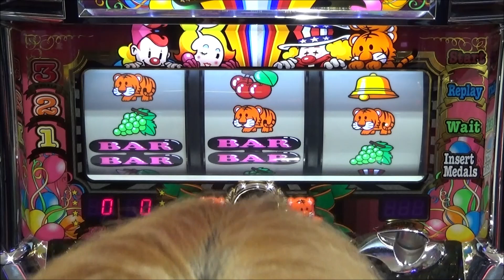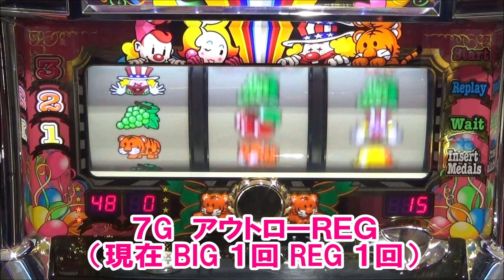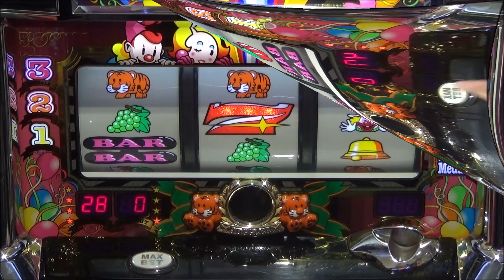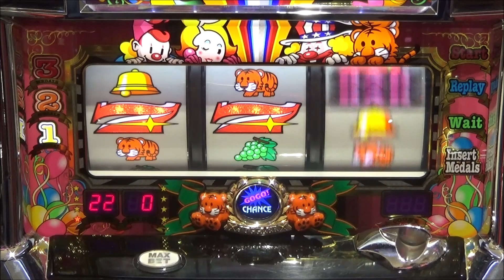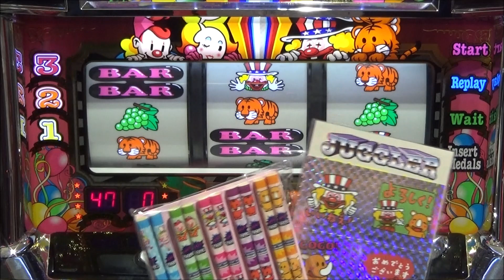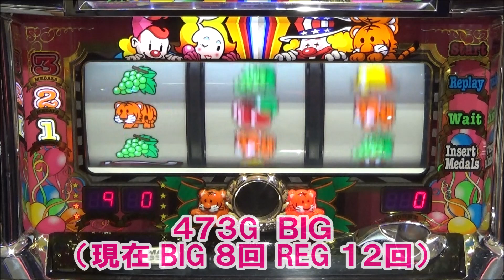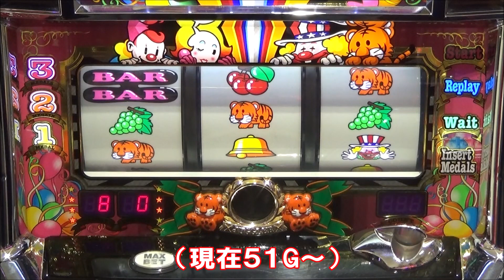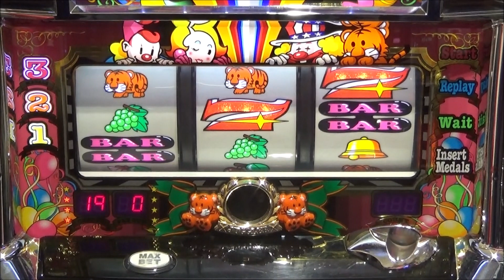REG先行で ずっとモミモミ状態のマイジャグラー３を打ってたら 神様からのお告げが舞い降りました…！？【3月30日ビックマーチ石橋店 スロット日報実践取材】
中山馬鹿 実践取材撮影させて頂けるホール様を募集しています。
興味があるホール様 Twitterアカウント @nakayamabaka へダイレクトメッセージ